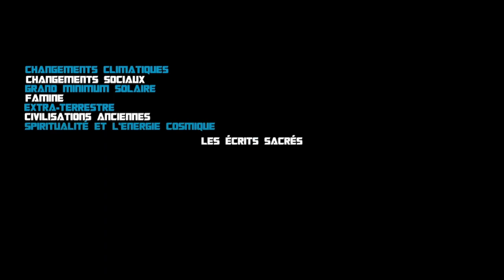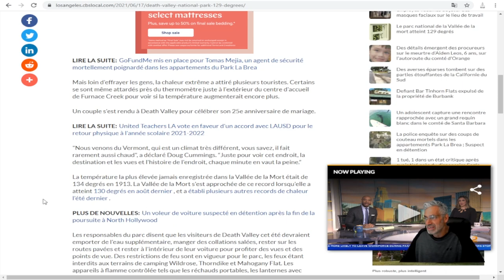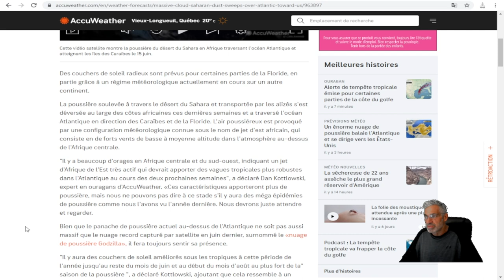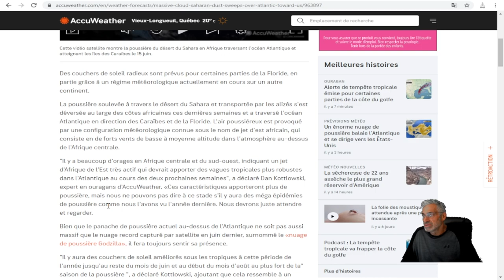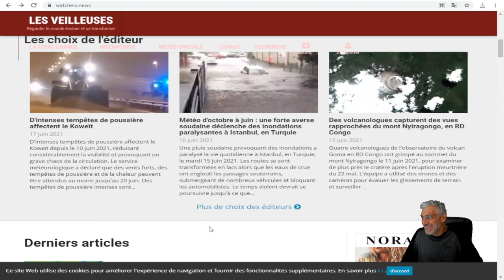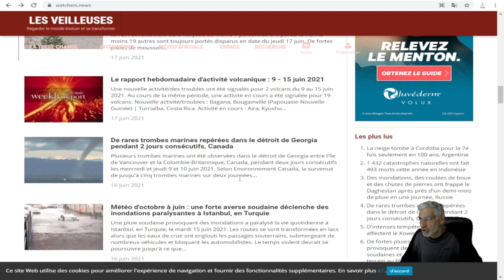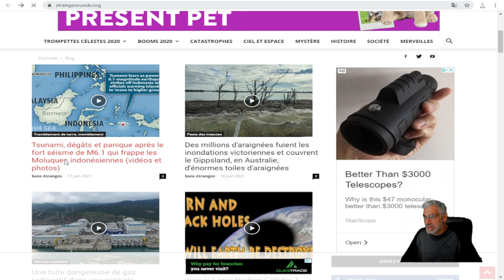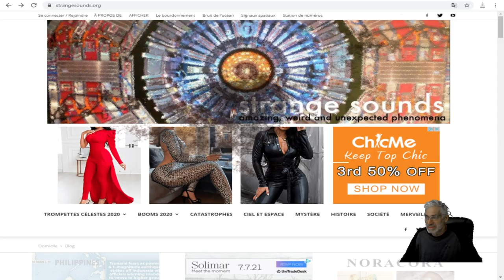RIEN NE VA PLUS; LE CLIMAT EST COMPLÈTEMENT DÉRÈGLÉ; ÉVÈNEMENTS DE PROPORTIONS BIBLIQUES ?